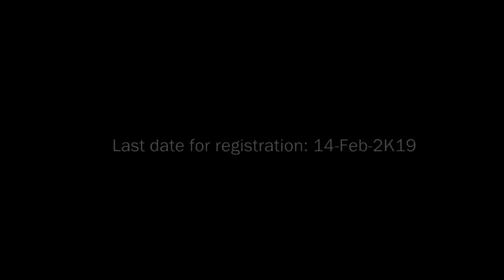GECFEST PROMO MARCH 2K19